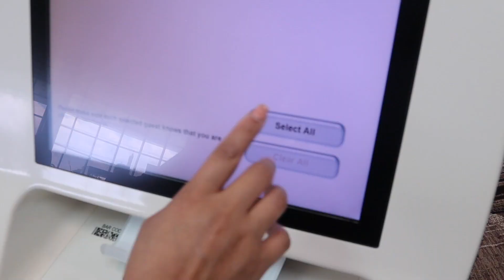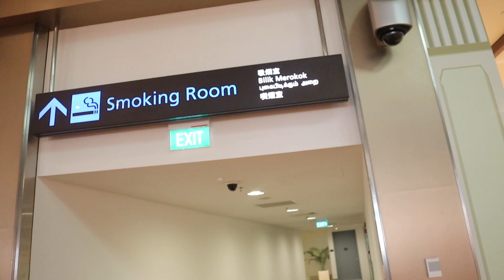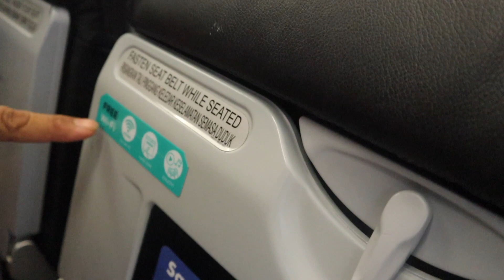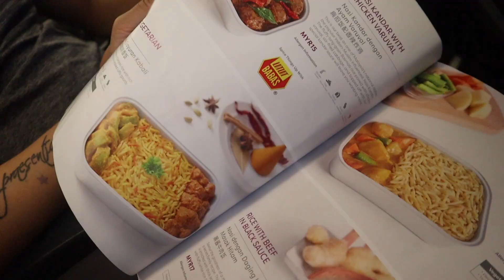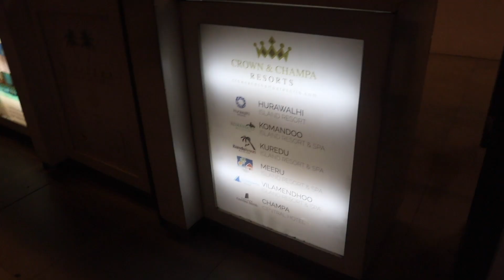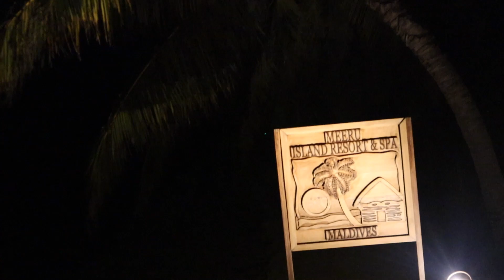how to get to Maldives / budget airlines going to Male´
We have finally ticked off Maldives from our bucket list!

We have flown to Male´ from Singapore via AirAsia with a stopover in Kuala Lumpur.  The budget airlines have such reasonable airfares to go to this beautiful island.  It does get expensive once you get there and to reduce cost, we opted for an island that has an access to a speed boat rather than a sea plane.

We stayed at Meeru Island Resort and Spa.

Enjoy this 3 part series Maldives vlog!